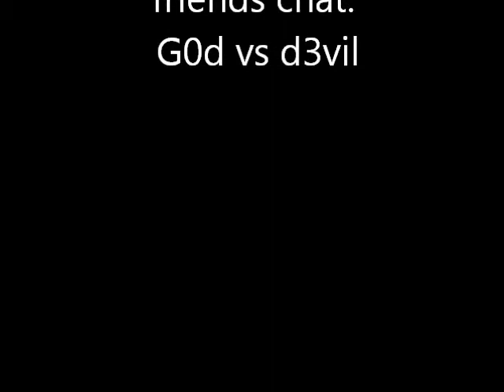QQ3 dueling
comeback in runescpae